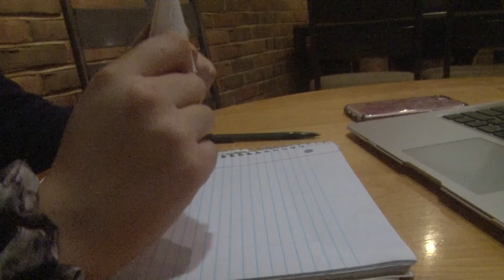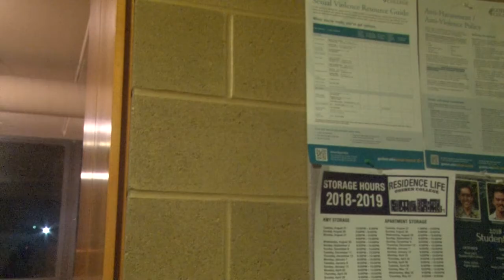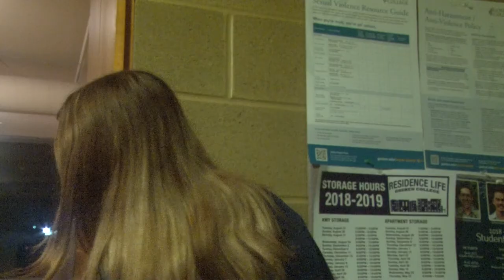Lawrence- Make a Move ( FanVideo)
College Digital Media Production Class.